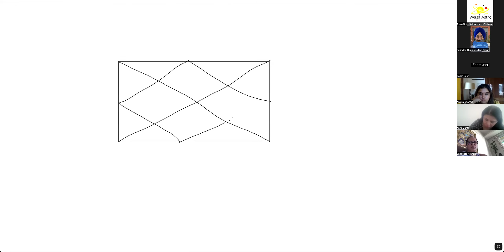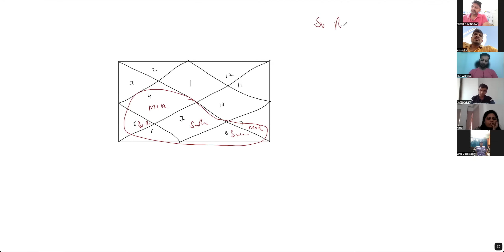पितृ दोष के प्रमुख कारण, उसके लक्षण व प्रामाणिक उपाय l पितृ दोष और बाधाएं क्यों ? Why Pitri Dosha ?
Helpful Links

About us.